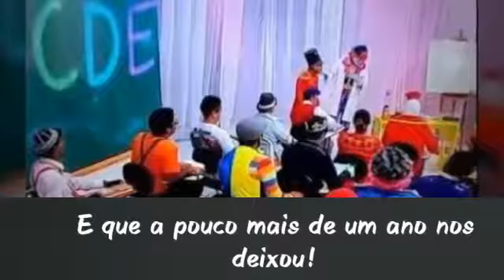PRÍNCIPE BUNIN - Homenagem ESCOLINHA do Algodão Doce Amigos e TURMA da Pakaraka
Uma homenagem ao artista Bruno, o Príncipe Bunin, que encantou, alegrou e divertiu a nós e a milhares de crianças. Fez parte do quadro "Escolinha do Algodão Doce " da TV DIÁRIO com seu belo personagem príncipe ao lado de outros grandes talentos cearenses. Nos deixou em dezembro...